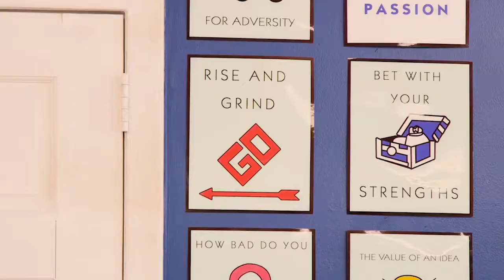Who is Gads Hill v1